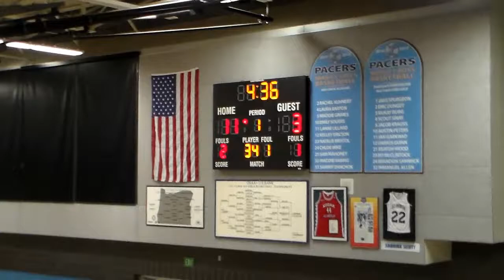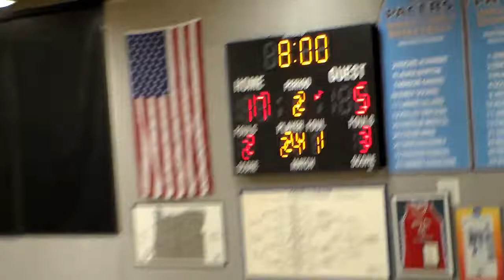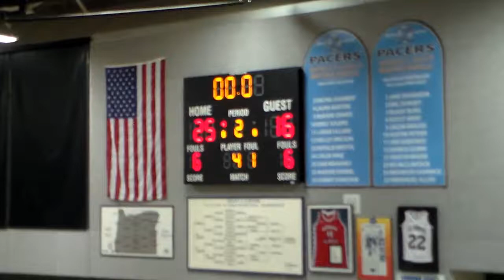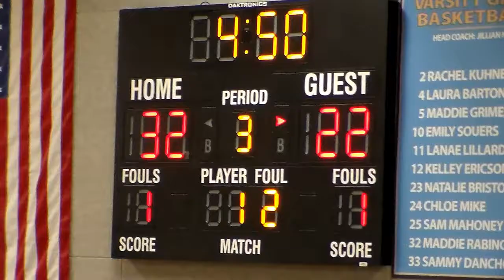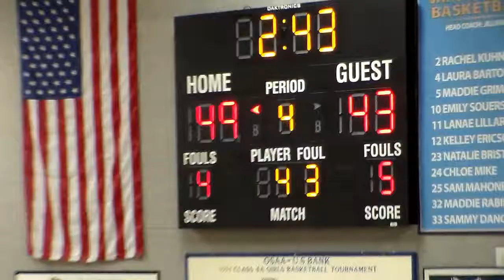Lakeridge021715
Sherwood @ Lakeridge, 02/17/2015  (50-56 L)